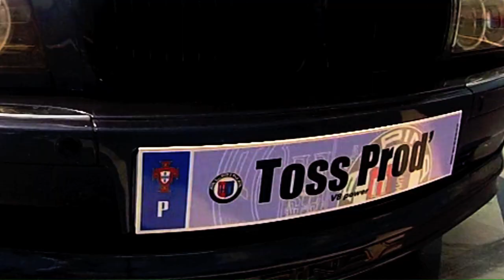740i e38 pack Alpina by Toss Prod'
Vidéo By Crispé